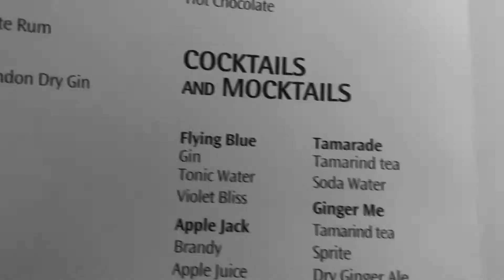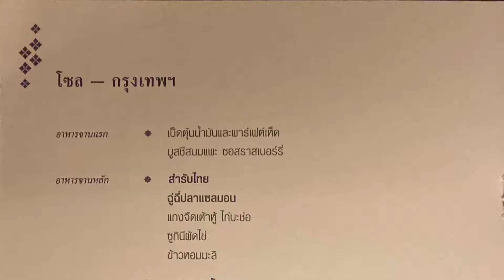FLIGHT REPORT TG655 ICN BKK (2019) with Boeing 777-300